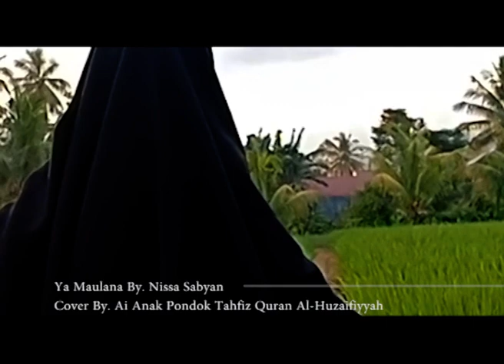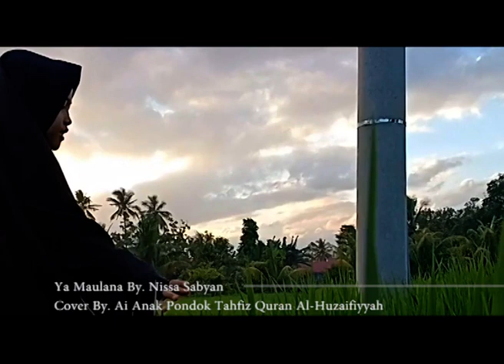Ya Maulana Cover Ai Anak Pondok Tahfiz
Anak ini bernama lengkap Raini Zelina Adzra selain pandai bernyanyi dia juga pandai melantunkan ayat-ayat suci Al-Quran, yang Insya Allah saya akan mempostingnya disini :)

oh iya Raini Zelina Adzra nama panggilannya Ai, ia belajar di sebuah pondok tahfiz Quran Al-Huzaifiyyah yang bertempat di kabupaten kolaka - sulawesi tenggara